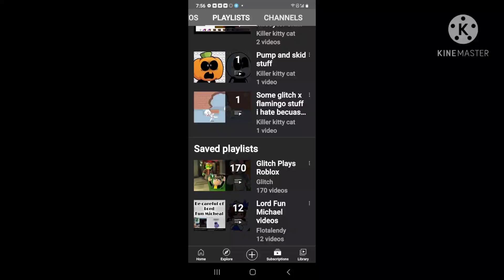why killer kitty